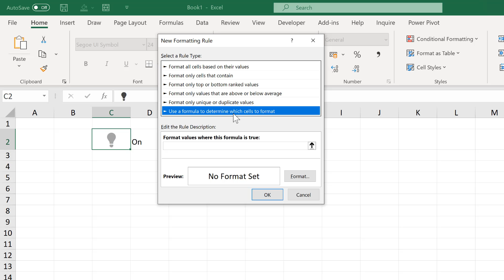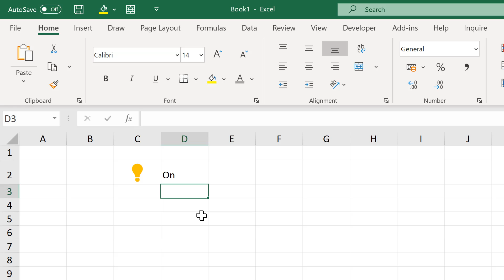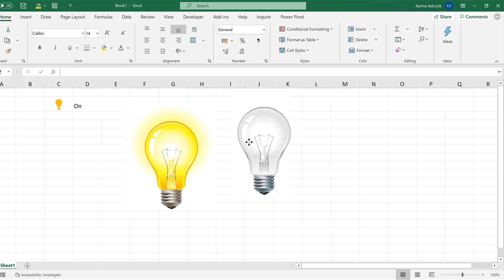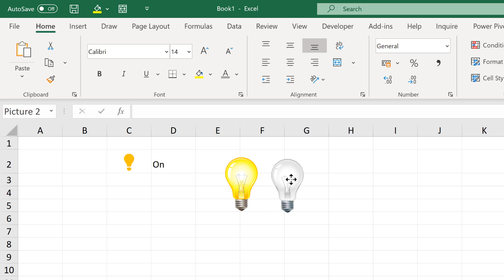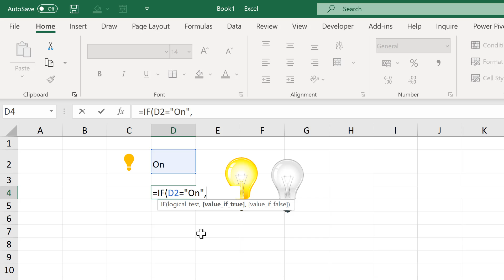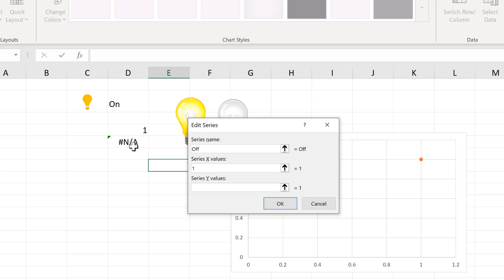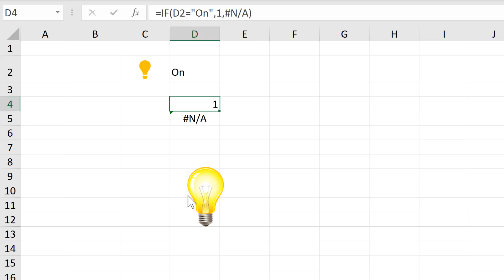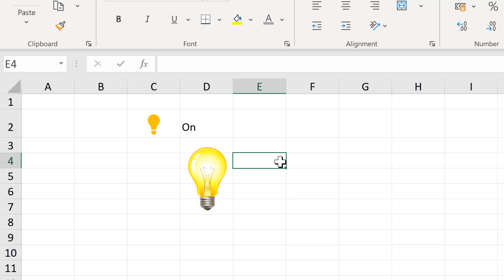How to make a lightbulb switch on and off in excel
The Segoe UI Symbol font has a lightbulb symbol and I used conditional formatting to change its color. I also used a picture of a lightbulb and a scatter chart to make a lightbulb switch on and off.

Microsoft Office 365, 2016, Office Insider, Version 2007